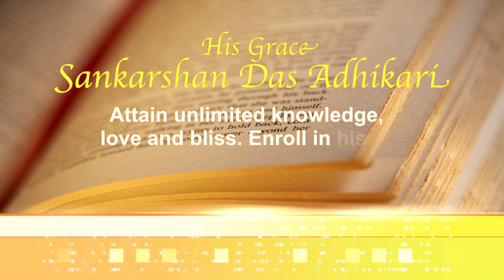2013.05.01. Arrival Lecture BG 7.19 HG SDA ISKCON Kaunas Lithuania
Arrival Lecture Bhagavad Gita 7.19 given by His Grace Sriman Sankarshan Das Adhikari Maharaj 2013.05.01. ISKCON Kaunas, Lithuania.
Language ENGLISH with LITHUANIAN translation.